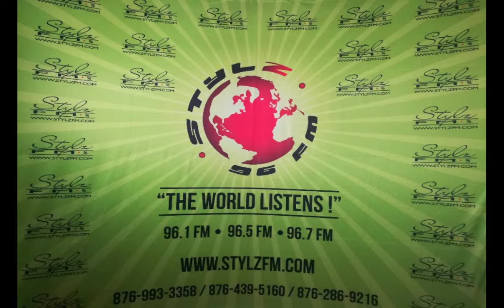Real talk 1-23-2021